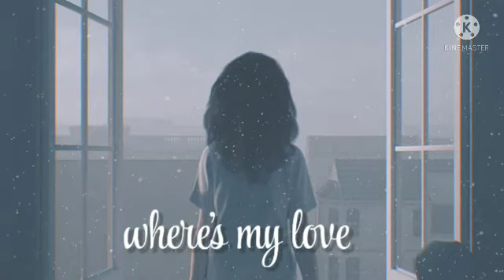syml - where's my love ("just come home" ~ tik tok)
I don't not own or intended to steal any image published in any video!

I really hope you enjoy this video babes!
Thank you all so much for the love that you have given this channel. I am so happy that you even decided to watch my videos. I love you all so much!🦋
💕As a friendly reminder:
You are loved.
You are worthy enough.
Everything will get so much better.
Stay strong and don't give up no matter what.
You are needed here on earth.
You have a purpose, you were not created by God just to be created!
God loves you so much!💙
You were red 💋
And you liked me 'cause I was blue.💙
But you touched me and suddenly I was a lilac sky
And you decided purple just wasn't for you.💜
everything is blue.🦋
So much more videos are on it's way and I'm excited to share it with you all!🛍